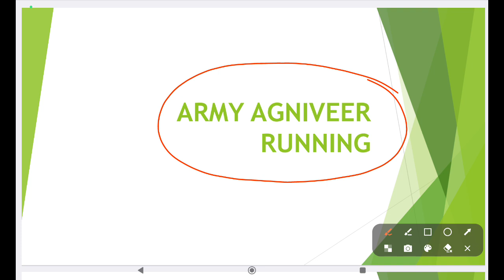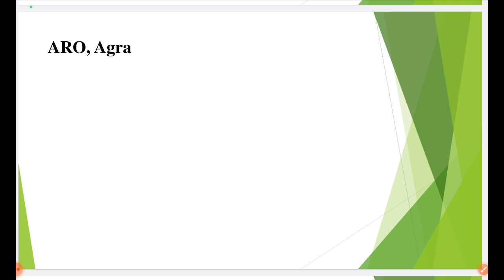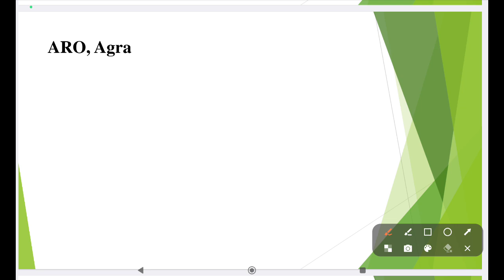Army Agniveer Result Update/Army Agniveer Result date/Army Agniveer physics Update/Army Agniveer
Army GD TRADESMAN ADMIT card for. physical
Army GD clerk tradesmen technical Army Agniveer physics Update
Army GD clerk tradesmen technical physical admit card 2023 issued admit card 2023 issued Army Agniveer physics Update
Army Agniveer Result Update
Army Agniveer Result out today
Army Agniveer physical